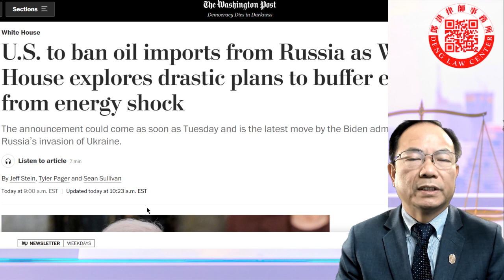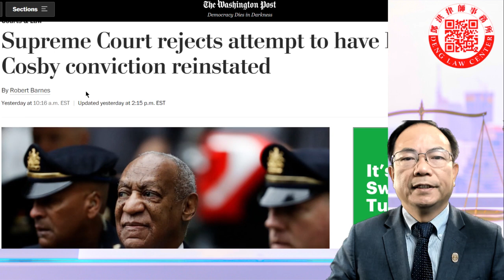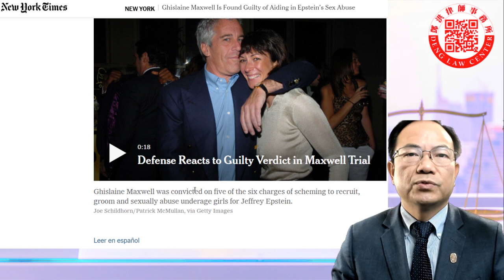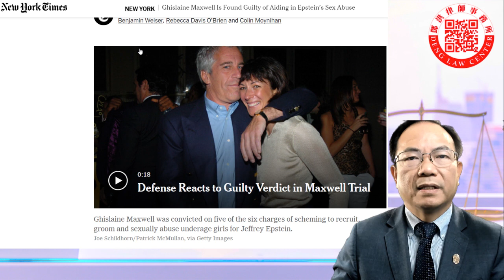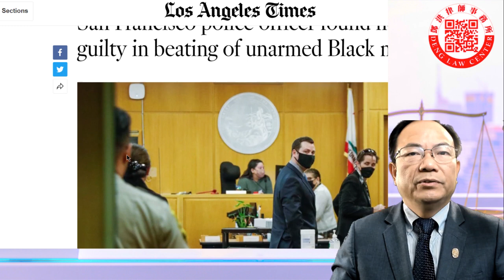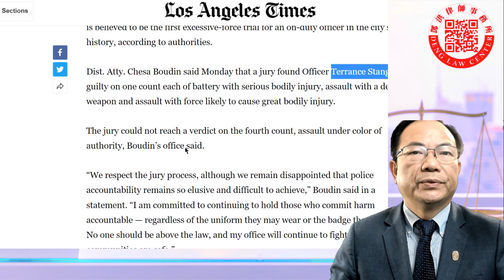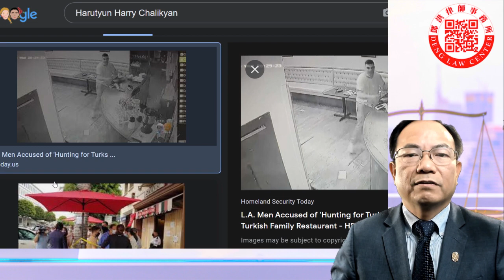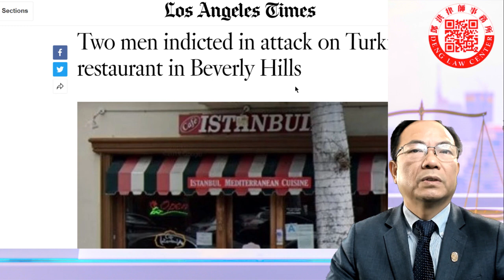涉非法在健身更衣室使用咖啡杯偷拍五百多人，华裔男子董鹏遭通缉；拜登将宣布禁止进口俄國能源；密歇根州州长綁架案開審；陪審員提供不實陳述，性狼女友要求重審；舊金山警察用武過度案，陪審團裁定警察無罪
檢察官說，在聖誕節前夕，在密爾沃基男子的咖啡杯中發現了一個攝像頭，引發了一項調查，發現威斯康星州幾個體育俱樂部的隱藏攝像頭記錄了 500 多名受害者。
一名密爾沃基男子被指控在威斯康星運動俱樂部的更衣室內拍攝數百人。他在密爾沃基縣和沃基夏縣都面臨指控。
法庭文件稱，33 歲的彭東在威斯康星州體育俱樂部的幾個地點錄製了視頻。成員們正在對警方所說的更衣室內發生的事情做出反應。
“我現在非常震驚，”Peri Oliveros 說。
董被控以 15 項重罪，罪名是涉嫌用隱藏的攝像頭記錄他人。其中四個計數與 WAC 的格倫代爾位置有關。其他 11 個與 Wauwatosa 的那個相連。法庭記錄顯示，他首先在布魯克菲爾德的地點被捕，而董在沃克夏縣也面臨重罪指控。
2021年聖誕節前夕，法庭文件稱，有人在董的咖啡杯內發現了一個攝像頭，並報了警。當被問及時，董告訴警察“他只是設置攝像機來捕捉他認為以他為目標並偷走他財物的人。”當警察檢查他的硬盤時，一名警官數了 524 名受害者。至少有九人似乎比 10 歲小。
一些錄音可以追溯到 2019 年。
“這讓我有點猶豫是否要進入更衣室，特別喜歡零錢之類的東西，把我的個人物品放在裡面，並且知道那正在發生，”奧利弗羅斯說。
WAC 致會員的聲明：
“我們正在通知你威斯康星運動俱樂部正在進行的一項調查，該調查已導致刑事指控。
2021 年 12 月 24 日，威斯康星州運動俱樂部 - 布魯克菲爾德的工作人員因一名成員的可疑行為聯繫了布魯克菲爾德鎮警察局。執法部門對事件展開調查。
嫌疑人已被逮捕，並被指控在男更衣室對個人進行錄像。威斯康星運動俱樂部在正在進行的調查期間提供了信息和幫助。這項調查涉及布魯克菲爾德鎮、沃瓦托薩市、密爾沃基市和格倫代爾市的執法部門。
與正在進行的調查有關的任何問題都應直接向當地執法部門提出。
威斯康星運動俱樂部非常重視會員的安全。我們的俱樂部明確規定，我們的更衣室禁止使用視頻，並受州和當地法律的約束。
我們對發生這種情況感到難過，並對這些行為和不當行為採取零容忍政策。”
董在 12 月下旬為他在 Waukesha 的指控支付了 1,000 美元的保釋金。然後，他沒有出現在二月份的法庭日期。密爾沃基縣的指控於 3 月 2 日星期三提出，兩個縣都有逮捕令。